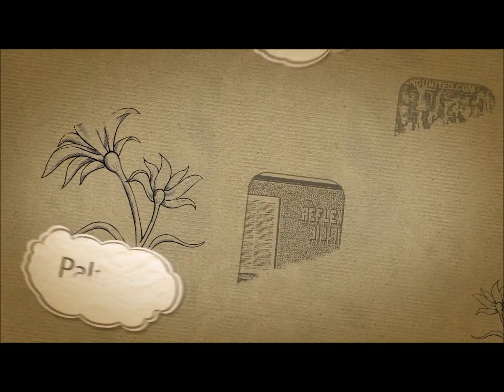Programa IDB Tagua Sul - Número 1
Primeiro Programa da Idb Tagua Sul, aqui no Fala Sério Marquinhos!!